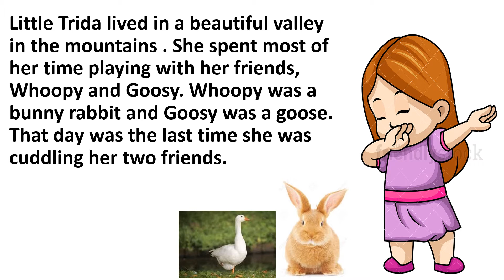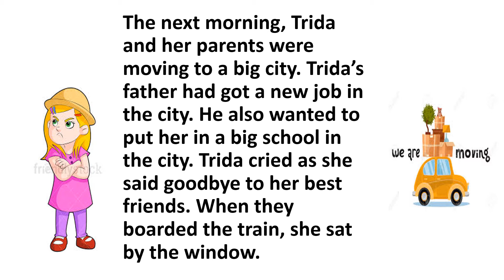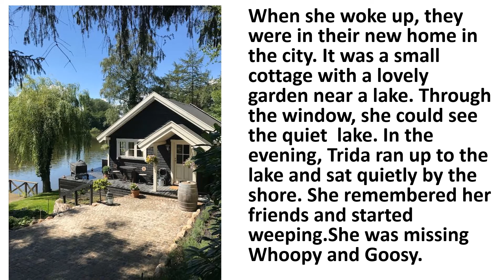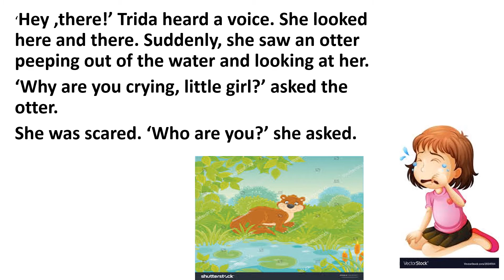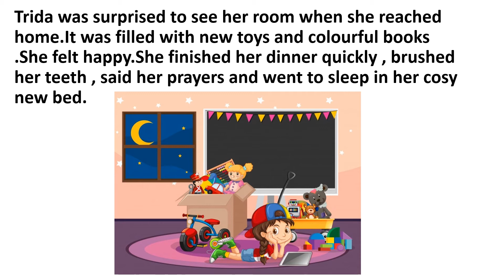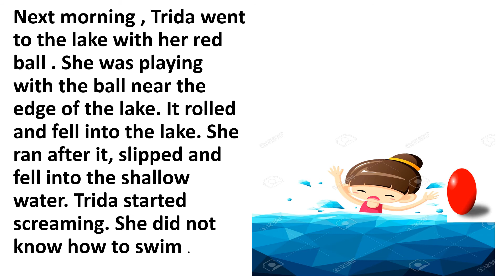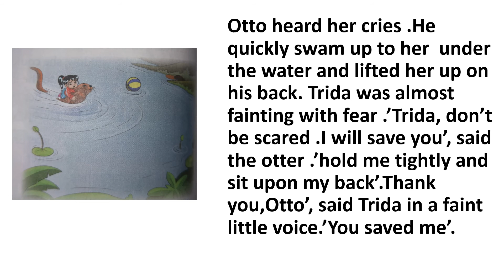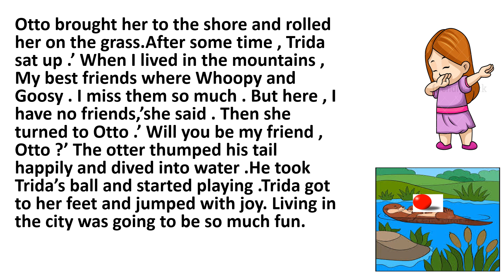STD 2 ENGLISH moving home